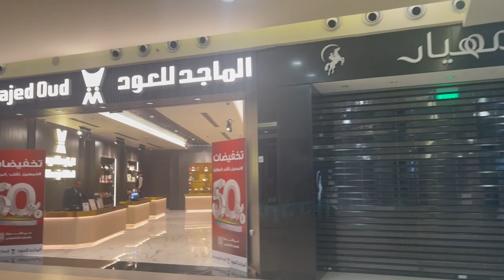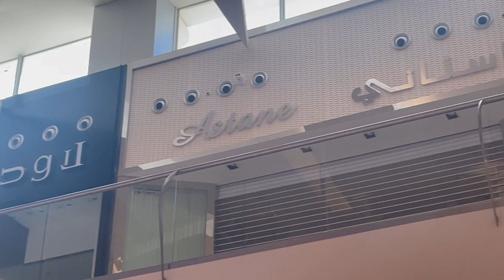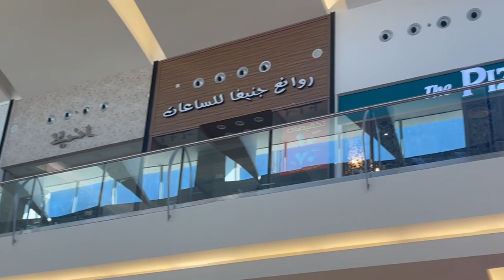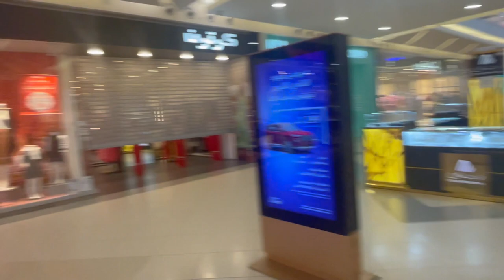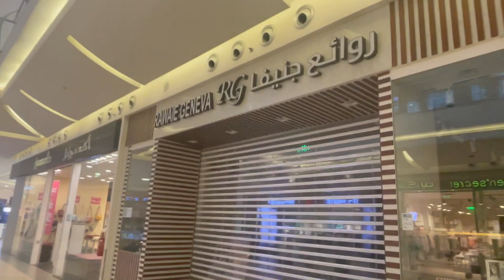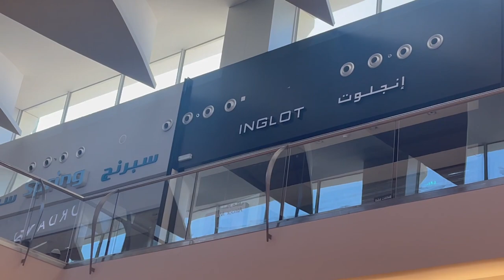Al Noor Mall Medina - The biggest shopping mall in Madinah, Saudi Arabia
Al Noor Mall is the largest shopping center in Medina in terms of size, number of stores, products and everything, and among the most popular tourist and population centers, the shopping center also contains many recreational facilities, which makes it a major destination for families in Medina.